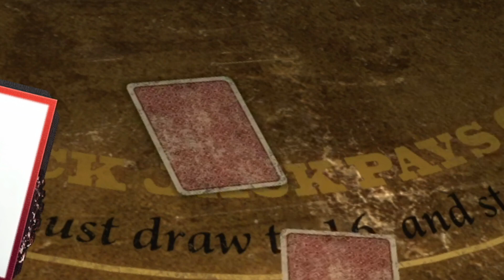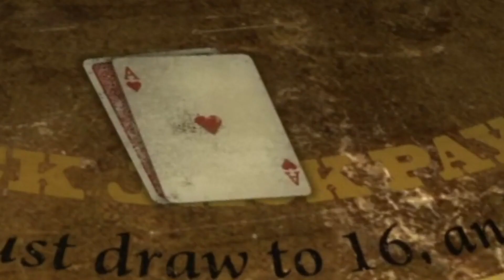I "Suck" At Gambling